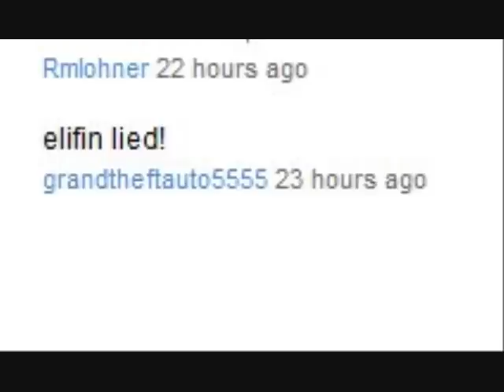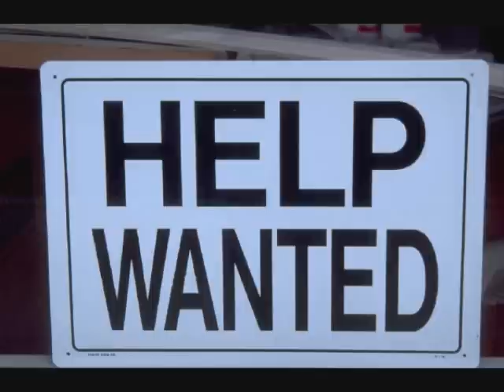Death Note Follow Up: Matsuda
Victor looks at Death Note's whipping boy.